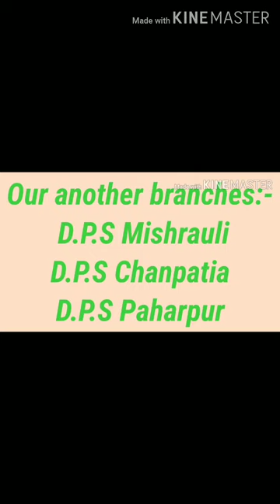Std. 8th S.st(Geo), Chapter-2(Land Soil & Water Resources) Lecture-7